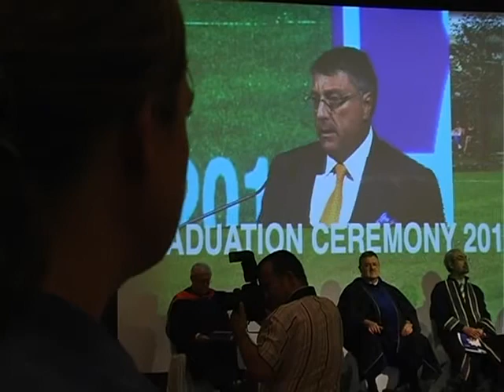UNYT Graduation Ceremony 2011 - Part 2